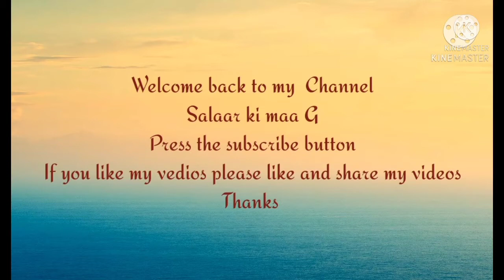September 27, 2021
friends.